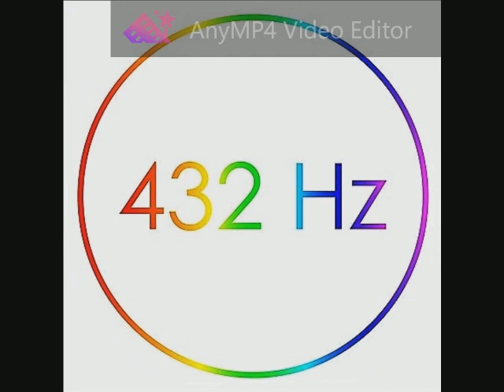Nino Rota - Love Theme From Romeo & Juliet (Alexandra Mukovnya) 432 Hz